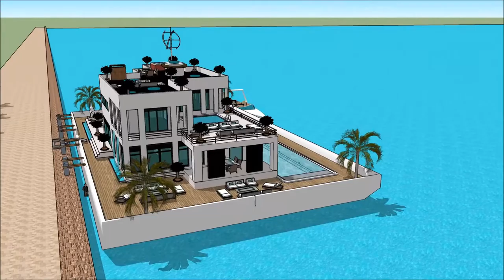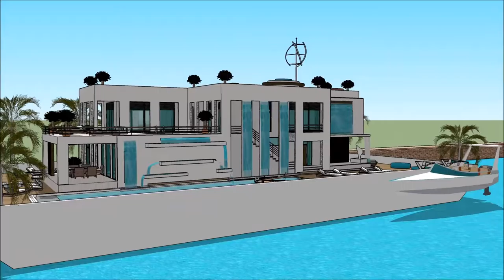Home HAUSBOOT FLENSBURG BOAT SHOW 2018 DEUTSCHLAND FLENSBURGER YACHT Exhibition and expo Luxury Ya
The houseboatzania launching an innovative high-end luxury yacht houseboat home design potentially as a display of exhibition of the Home HAUSBOOT FLENSBURG BOAT SHOW 2018 DEUTSCHLAND FLENSBURGER YACHT  Exhibition and expo  Luxury Ya.

The collection of the Houseboatzania concept of Home HAUSBOOT FLENSBURG BOAT SHOW 2018 DEUTSCHLAND FLENSBURGER YACHT  Exhibition and expo  Luxury Ya consists of high luxury and architectural art pieces in minimalism combined with living on the waterfront of the harbour of

The houseboat yacht design has the basis to sustain living with high standards and contemporary structural design at Home HAUSBOOT FLENSBURG BOAT SHOW 2018 DEUTSCHLAND FLENSBURGER YACHT  Exhibition and expo  Luxury Ya with numerous of prospects for excessive living and celebrating the desire of life worldwide: